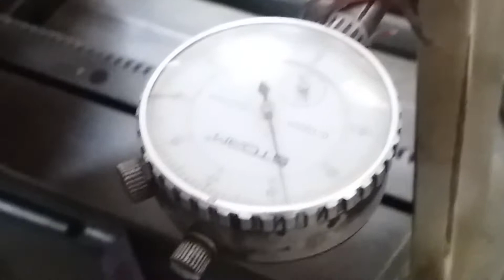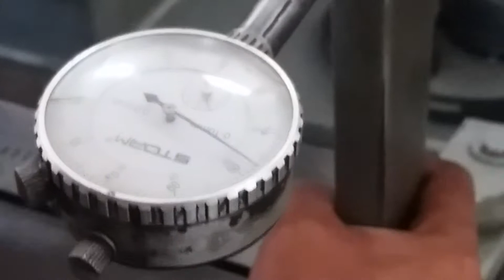How to polish crankshaft CAT 3516 with subtitles- NBAE